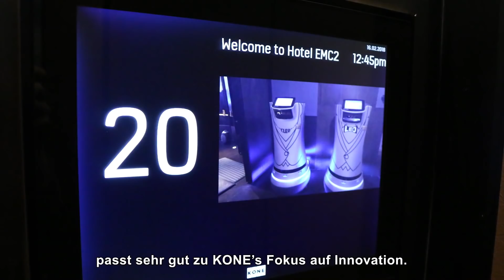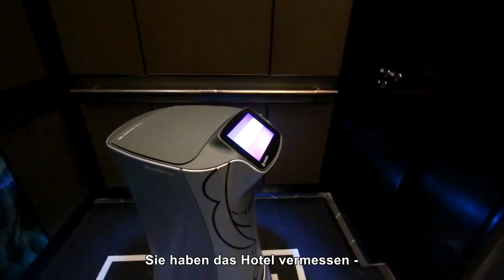Leo und Cleo| EMC2 Hotel Chicago [KONE DX Klasse] (2020)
Wie können Roboter, ohne wie wir auf einen Rufknopf drücken zu können, eigenständig den Aufzug rufen und in die richtige Etage fahren? Was sich im ersten Moment noch nach ferner Zukunft anhört, ist im EMC2 Hotel in Chicago schon Realität. Ihre Hotel eigenen Roboter Leo und Cleo können dank der offenen Schnittstelle der neuen KONE DX Klasse Aufzüge eigenständig Aufzug fahren. Was auch immer die Hotelgäste bestellt haben, Leo und Cleo bringen es direkt bis an die Zimmertür. Und das funktioniert, weil das Gehirn der Roboter mit dem Gehirn des Aufzugs kommunizieren kann.

Der neue KONE DX Klasse Aufzug verfügt über eine offene Schnittstelle, eine sogenannte API, darüber kann sich der Aufzug nicht nur mit Leo und Cleo verbinden, sondern mit verschiedensten digitalen Anwendungen: Das können KONE eigene Lösungen wie 24/7 Connected Services sein, aber auch maßgeschneiderte Gebäudeanwendungen oder z.B. Musikdienste.

Mit Ihrem innovativen Konzept moderne Kunst und Technik zu verbinden, passt das EMC2 Hotel Chicago gut zum Innovationsführer KONE. Manager des EMC2 Hotels berichten, dass ihre Gäste seit der Digitalisierung und ständigen Vernetzung über Social Media immer höhere Erwartungen mitbringen – und trotzdem sind sie, wenn ins Hotel kommen, von den Robotern und der Vernetzung mit dem Aufzug überwältigt. Das EMC2 Hotel ist zufriedener KONE Kunde, weil sie glückliche Hotelgäste haben.

▬ Über uns ▬▬▬▬▬▬▬▬▬▬▬▬▬▬▬
Wir sind ein führendes Unternehmen in der Aufzugs-, Rolltreppen- und Automatiktürenbranche mit über 100 jähriger Unternehmensgeschichte. Unsere Mission ist es, Städte lebenswerter zu machen. Dazu tragen unsere weltweit über 57.000 Mitarbeiter jeden Tag bei. Auf diesem Kanal geben wir Ihnen Einblicke in die spannende Welt der Aufzüge, Rolltreppen und Automatiktüren und nehmen Sie mit auf unserem Weg in die digitale Transformation.